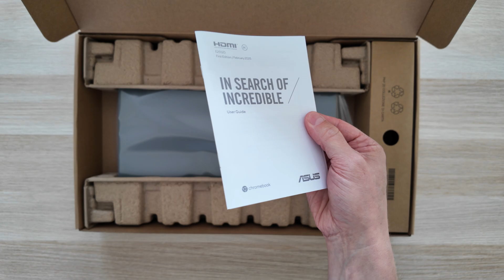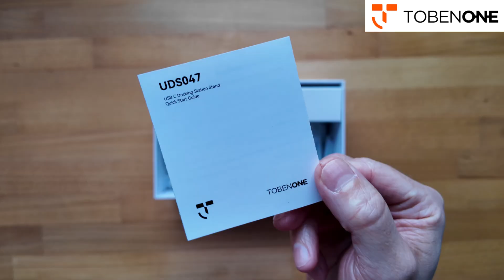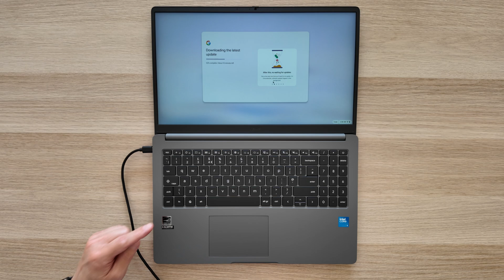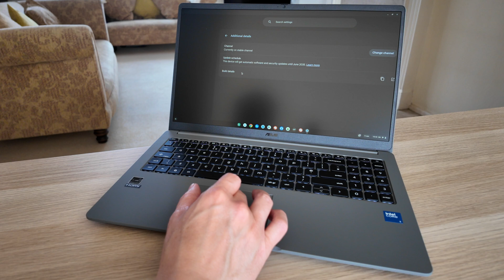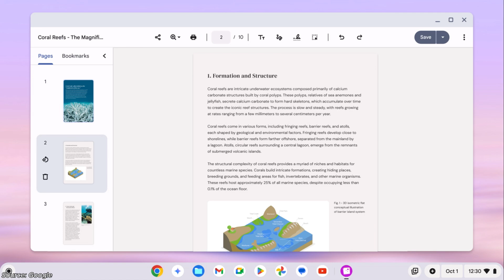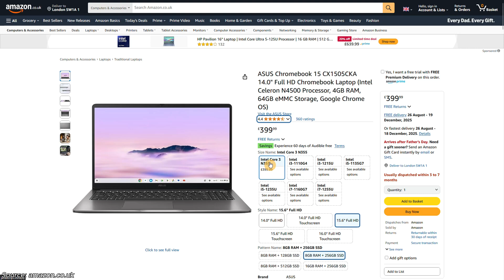ASUS Chromebook Plus CX15 Unboxing (Intel Core 3 N355 / CX1505 / CX1505CTA)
In this video I’ll unbox and give my first impressions of the brand new 2025 ASUS CX15 Chromebook Plus model, a 15.6 inch clamshell model.  This is one of the first new Chromebook Plus models to feature the 2025 Intel Twin Lake Core 3 N355 processor.

Exact model: CX1505CTA /  CX1505CTA-S70154 / EAN: 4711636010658

* Other regions

The silver TobenONE dock is model UDS033B - see more of dock in the Samsung Galaxy Chromebook 2 360 review

Timestamps:
00:00 Intro to the new 2025 ASUS CX15 Chromebook Plus
00:37 Unboxing, paperwork, 45w USB C charger
01:15 ASUS CX15 Chromebook Plus initial impressions, colour, weight, materials, build quality
02:55 Wireless connectivity and ports for connectivity
03:25 TobenONE docking stations (video sponsor)
04:08 Bottom of the Chromebook, vents for processor's fan and speakers
04:49 Back-lit keyboard (Design with new keys inc. Quick Insert)
06:46 Touchpad
07:14 Powering on the Chromebook, setting up test user in ChromeOS
07:49 ChromeOS update life and recap of key spec (Intel Core 3 N355, 8GB RAM, 256GB eMMC)
08:59 Chromebook Plus software benefits
09:21 The 15.6 inch display
09:52 Full HD webcam with privacy slider
10:04 What I paid and availability of the ASUS CX15 Chromebook Plus
10:40 ChromeOS gaming performance with Real Racing 3